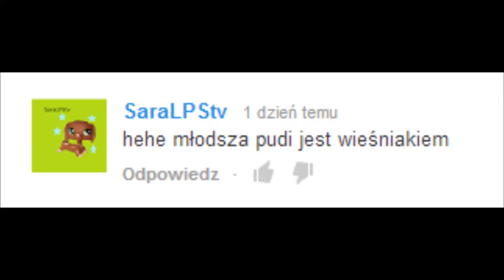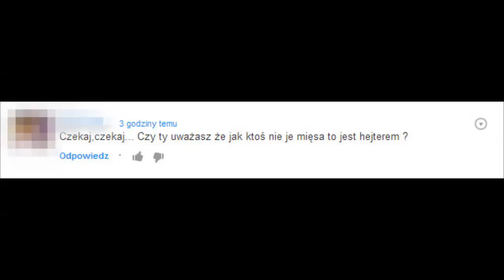LPS'owy VLOG #8 [Sylwester, fajerwerki i najlepsze komentarze ever]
Ciekawi Cię, co myślimy na temat Sylwestra ? Czemu Ashley nie lubi Sylwestra ? Jak bardzo można kochać fajerwerki ? I jak śmieszne są komentarze to koniecznie obejrzyj ten filmik. ;)